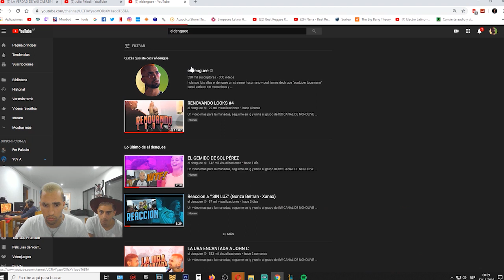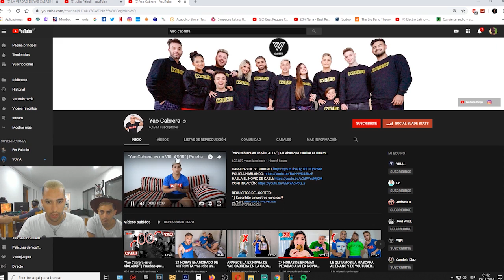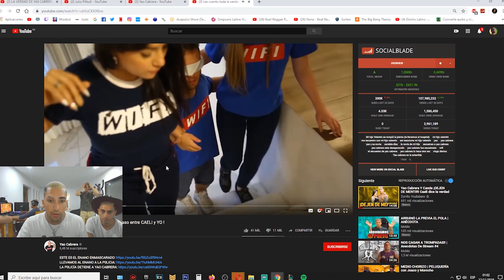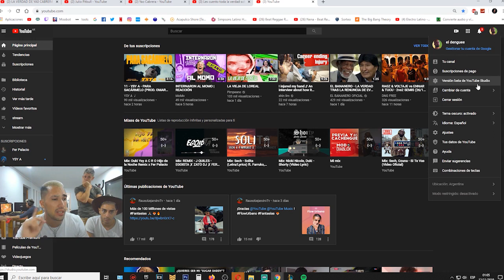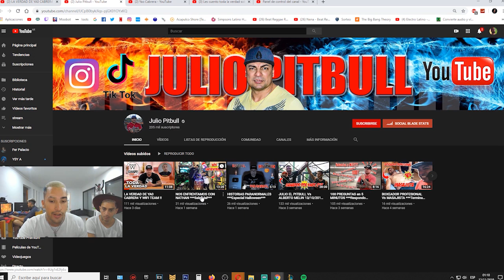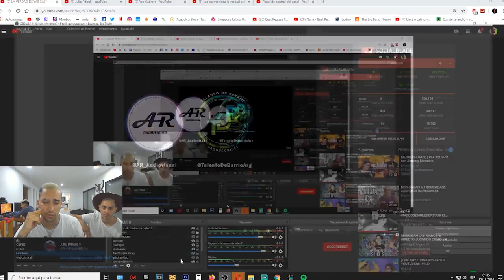HEADSHOT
Un video mas para la manadaa, seguime en ig y unite al grupo de fb!!

▼ S T A F F    D E    E D I C I Ó N ▼

⚡ M I N I A T U R A S ⚡